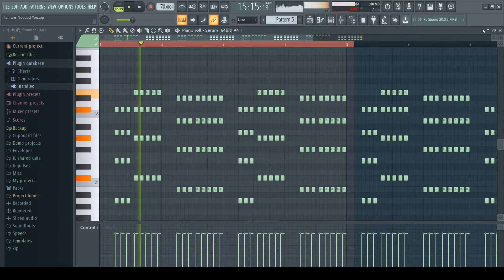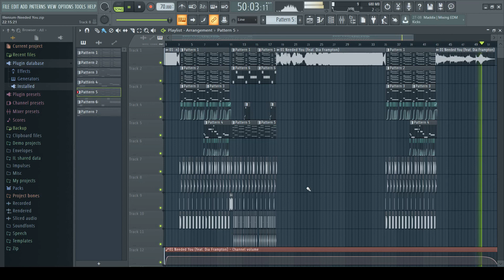Illenium - Needed You (feat. Dia Frampton)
This is my drop Remake of ILLENIUM - Needed You (feat. Dia Frampton)

Remake of Illenium - Needed You (feat. Dia Frampton)
Worked a lot on this one!

●Previous Remake-Mesto - Missing You (FL Studio Remake + FREE FLP )